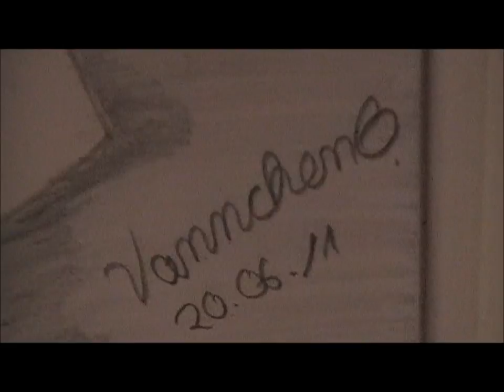Speed Painting sailor moon and chibi moon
Ich hatte Lust die beiden mal zu malen, und ich fand das Bild so schön ;)
Alle Rechte sind den Machern vorenthalten!